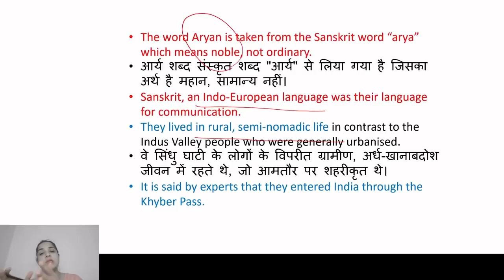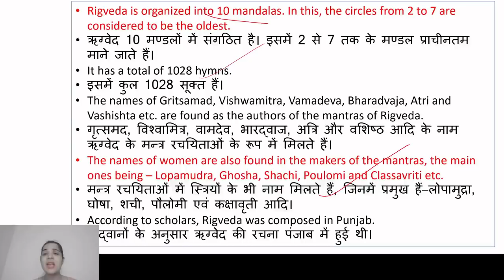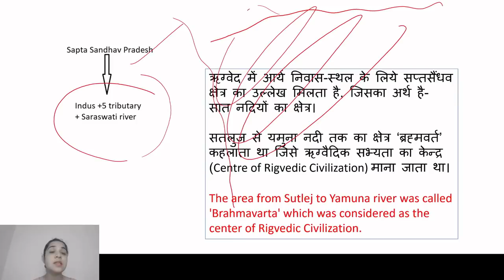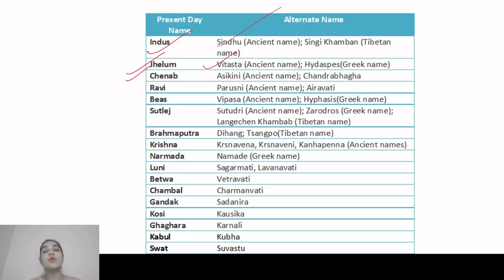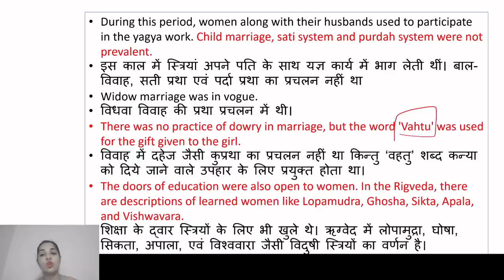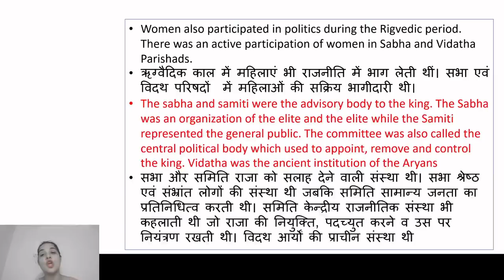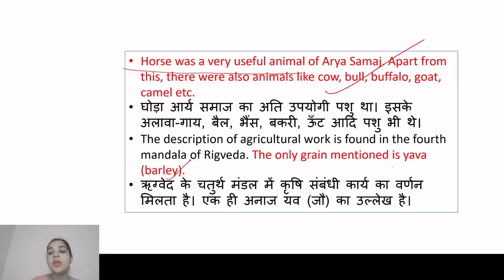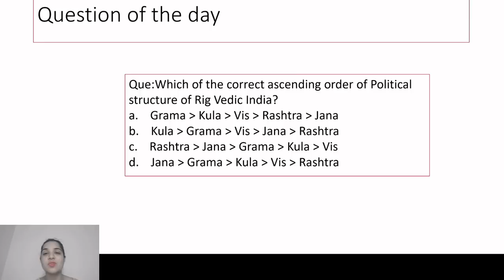Vedic Age | Ancient History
In this video, you will learn about the Vedic period. We discuss the social, political, economic, the religious status of the Vedic era. This video is helpful for upcoming UPSC, SSC, Railway, and state PSC exams. you will be able to learn all this while you watch this video.